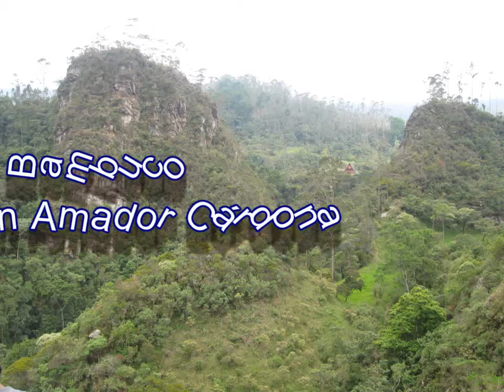Bambuco Julián Amador Cárdona.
Gentil Montaña